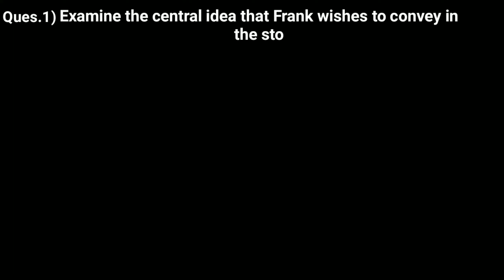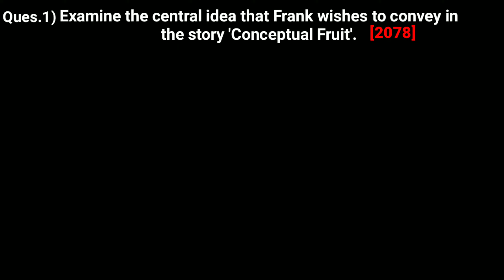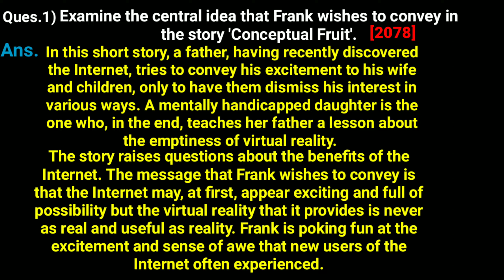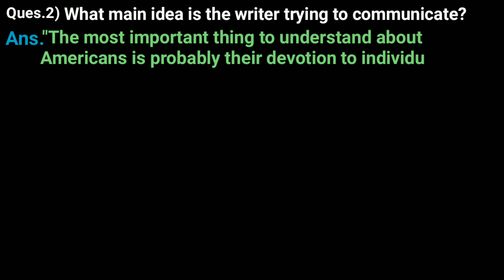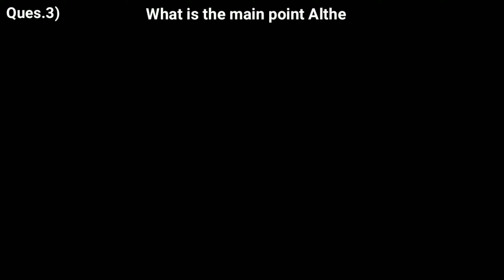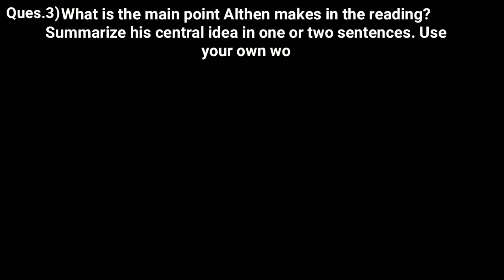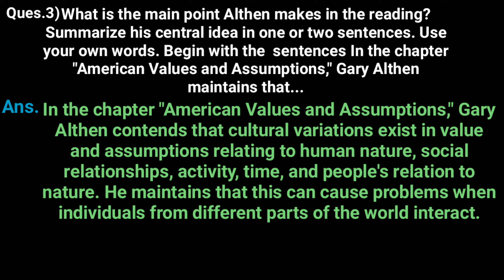TU solutions of New direction, (Reading, writing and critical thinking)